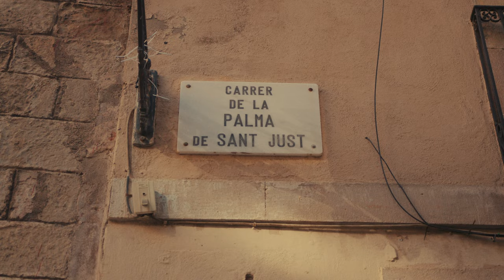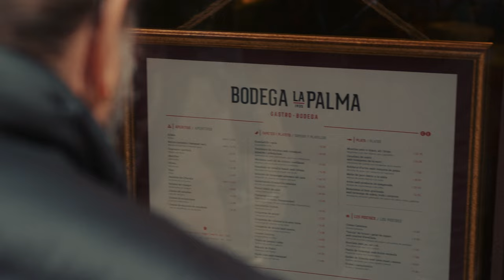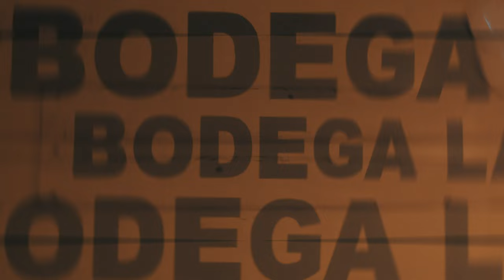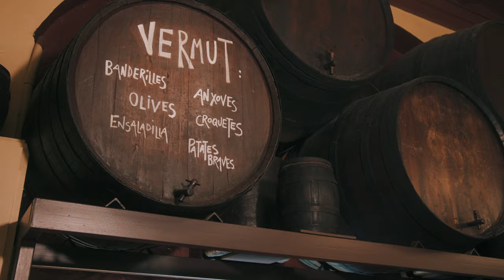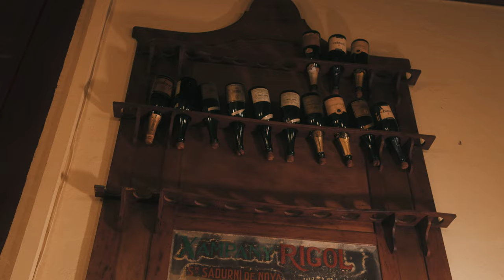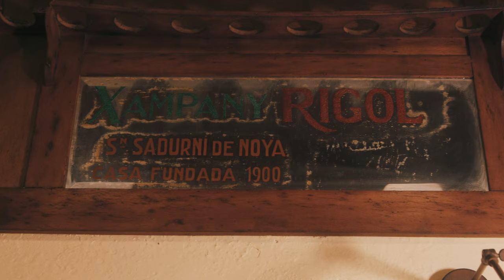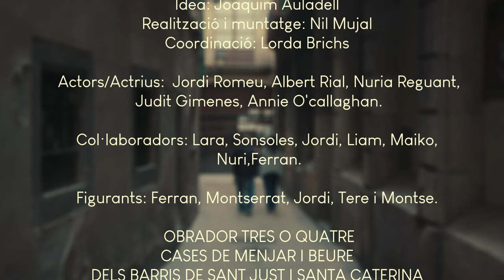Bodega la Palma (de Joaquim Auladell)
Primer d'una sèrie de vídeos ideats per en Joaquim Auladell relacionats amb ¨tres o quatre cases de menjar i veure dels barris de Sant Just i Santa Caterina"